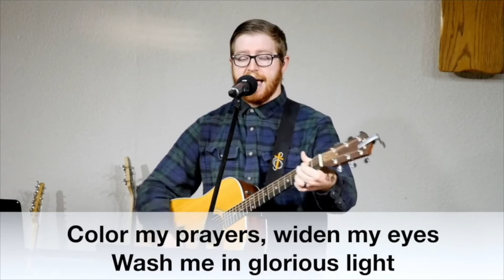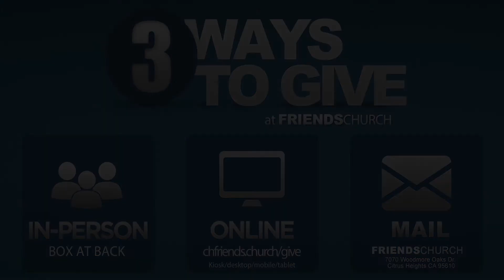Are People Created by God or Evolved by Nature?, March 20, 2022 10AM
In the Beginning – A Study in Genesis
This week we explore Genesis 1:26-Genesis 2:4.  We're going look at how God created human life and see the significance this has on living life on this earth.

chfriends.church